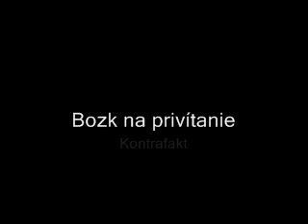Kontrafakt - Bozk na privítanie